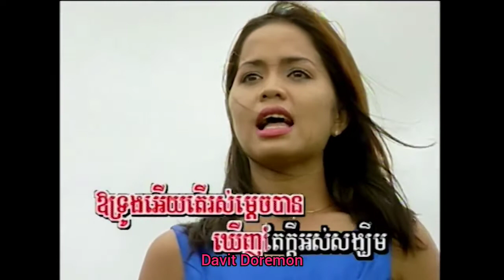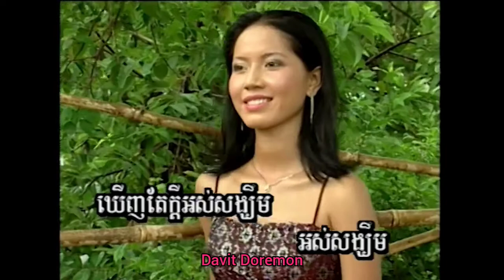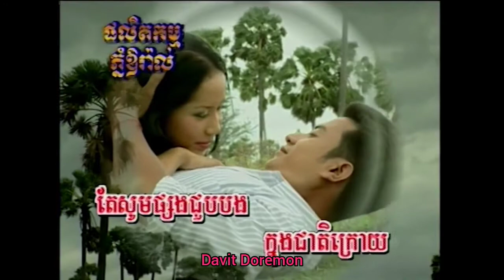Oral Mountain Productions ឱ! សេចក្តីស្នេហា ច្រៀងដោយ ទូច ស៊ុននិច